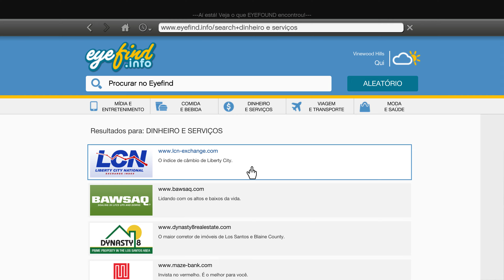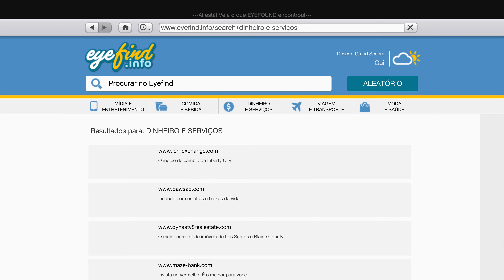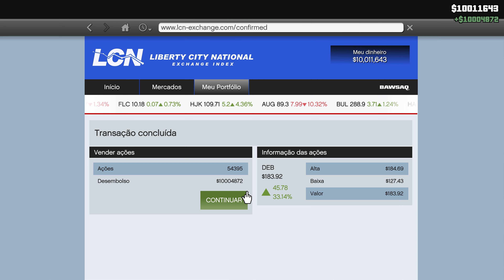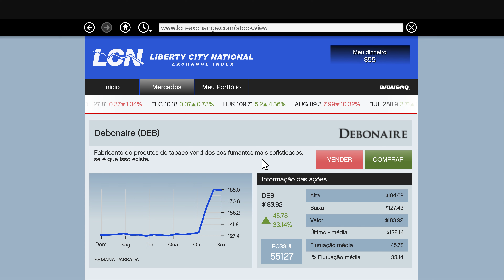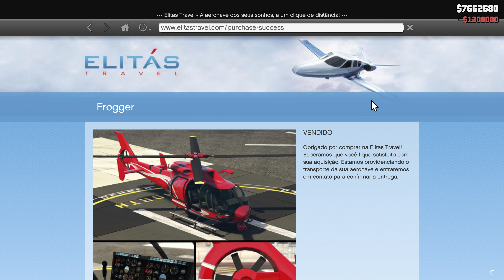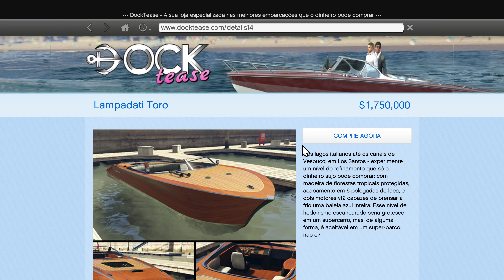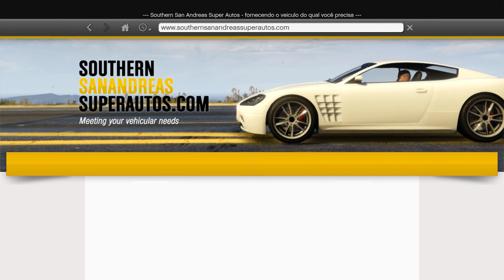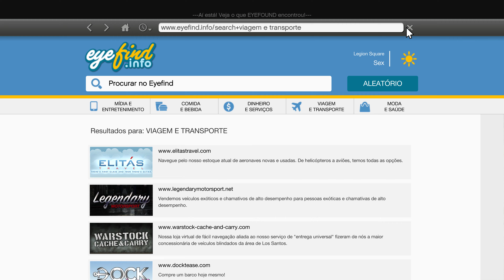Grand Theft Auto V PC 4k|60 Ultra Parte 41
Grand Theft Auto V é um jogo eletrônico de ação-aventura desenvolvido pela Rockstar North e publicado pela Rockstar Games. É o sétimo título principal da série Grand Theft Auto e foi lançado originalmente em 17 de setembro de 2013 para PlayStation 3 e Xbox 360, com remasterizações lançadas em 2014 para PlayStation 4 e Xbox One, em 2015 para Microsoft Windows e em 2022 para PlayStation 5 e Xbox Series X/S. O jogo se passa no estado ficcional de San Andreas, com a história da campanha um jogador seguindo três criminosos e seus esforços para realizarem assaltos sob a pressão de uma agência governamental. O mundo aberto permite que os jogadores naveguem livremente pelas áreas rurais e urbanas de San Andreas.